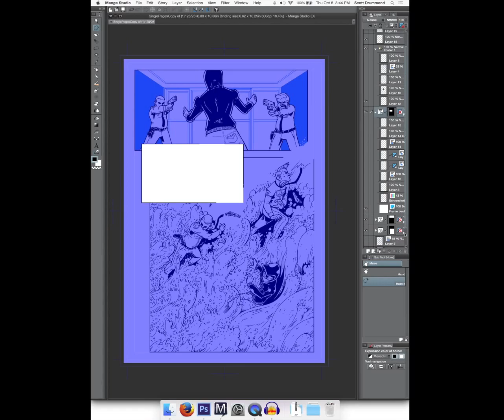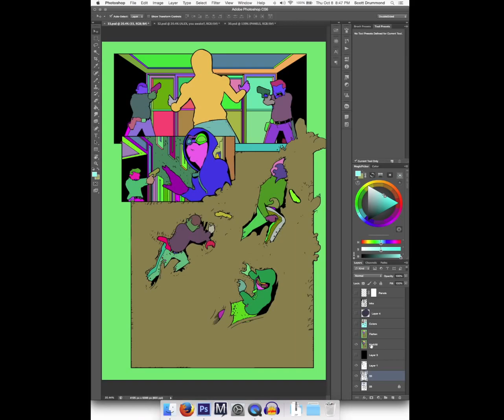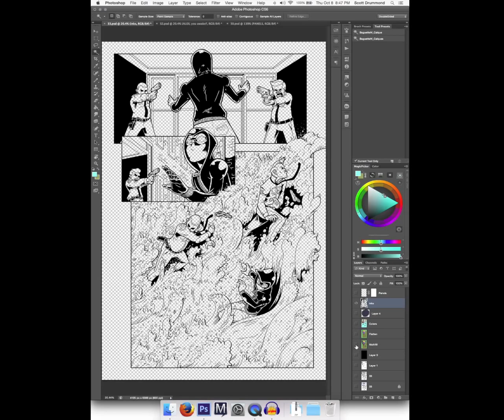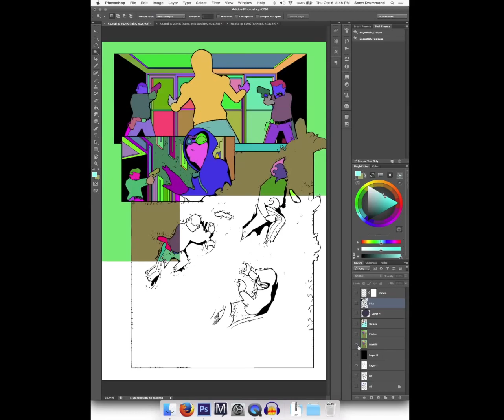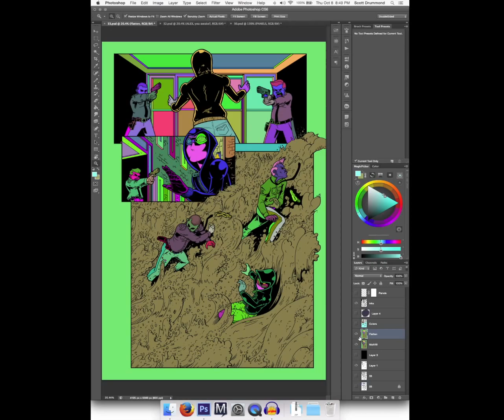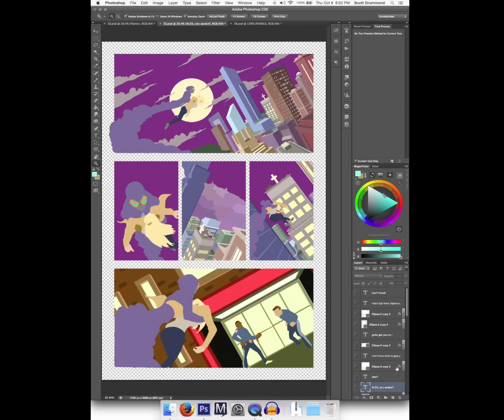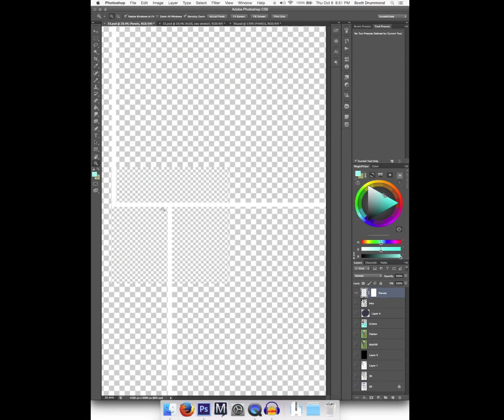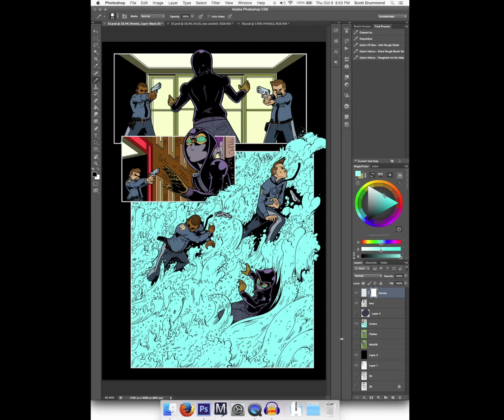Comic Coloring and Flatting Tutorial with BPelt, Photoshop and Manga Studio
Comic creator Scott Drummond takes you through his process for setting up inked comic pages for color using Manga Studio, Photoshop and a handy plugin called BPelt.